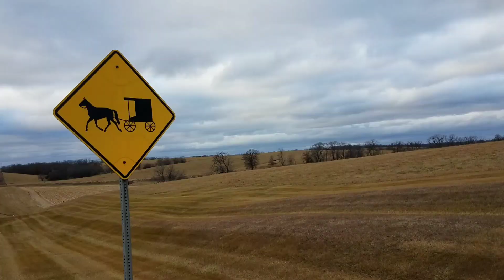Ep.2 Simplicity Series: The Smallest Roads (Happy New Year)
Howdy everyone, I recently headed home to the U.P. for a while. I try to take a different route every time I do, I hope you find some value in this like I do. There really is TWO Americas, and this is the one I personally prefer. Happy New Year to you all. --Back Roads Brenton